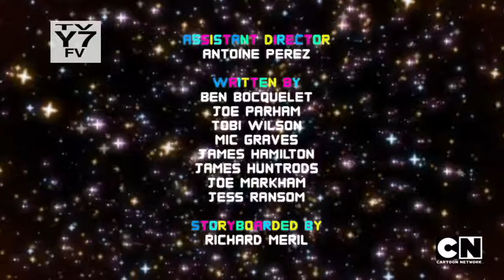ᴛʜᴇ ᴀᴍᴀᴢɪɴɢ ᴡᴏʀʟᴅ ᴏƣ ɢᴜᴍʙᴀʟʟ - ᴛʜᴇ ᴠᴀsᴇ ᴘʀᴇᴠɪᴇᴡnull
"Sick of Granny Jojo's ugly gifts, Nicole encourages the kids to take matters into their own hands and accidentally break her latest hideous vase. But when Gumball, Darwin and Anais try to destroy it, they discover it is more robust than it seems."

Airs February 13th, 2017 at 5PM